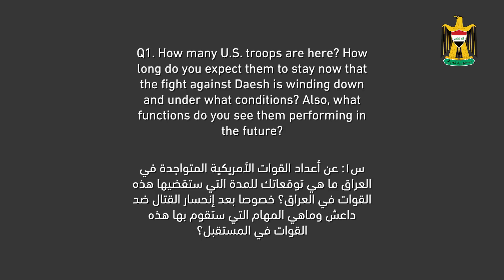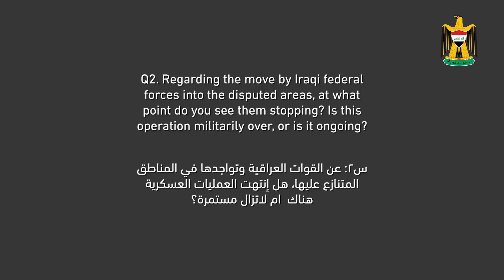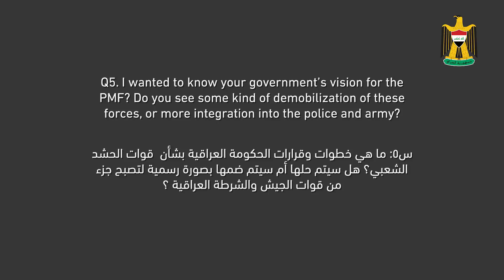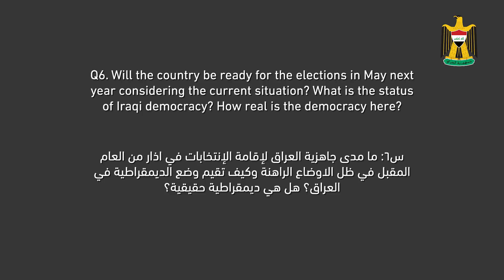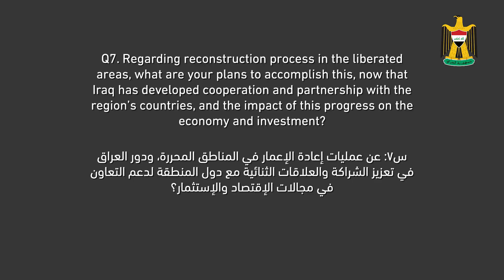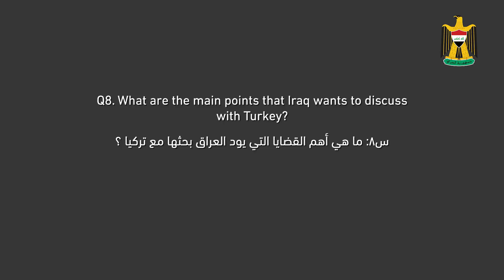لقاء رئيس الوزراء حيدر العبادي مع ابرز الصحف الامريكية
اللقاء الكامل لرئيس الوزراء د. حيدر العبادي مع أبرز الصحف الاميركية والحديث عن تطورات الاوضاع العراقية والدولية.